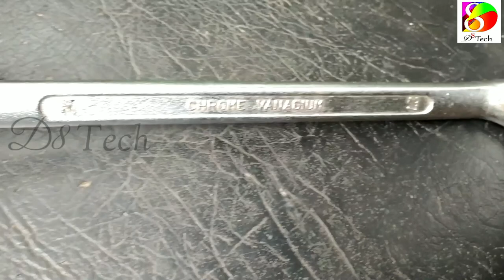How To Replace Brake Shoe | How To Change Brake Shoe | How To Change Drum Brakes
For Contact
please watch it for further information about tyres.